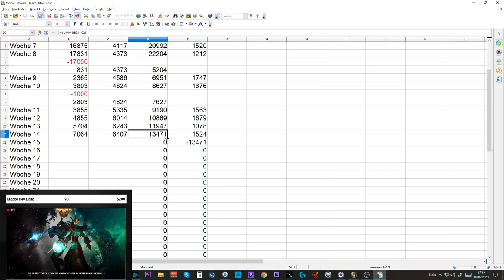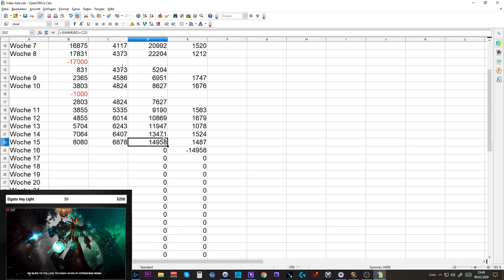Telars Goldtagebuch #12: +1,4 Mio Gold